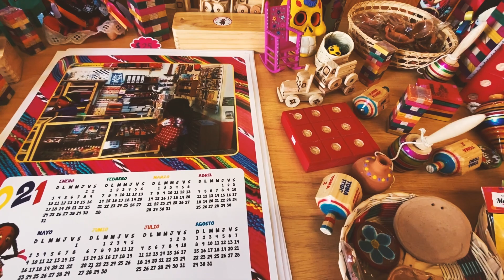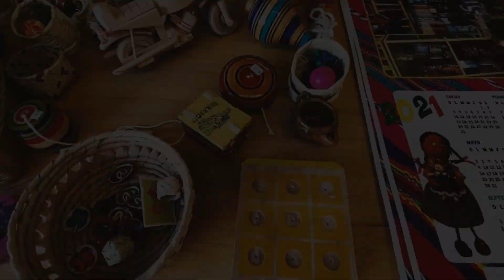Museum | Mexico me encanta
museo mexico me encanta in Tequisquiapan is a beautiful creation that depicts the Mexico culture through miniatures